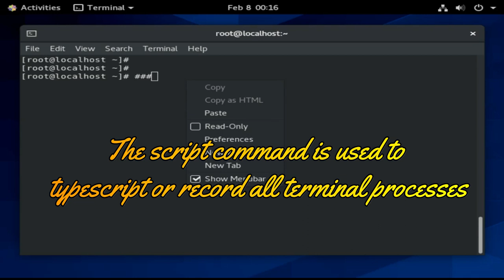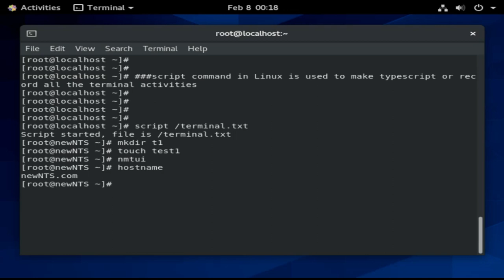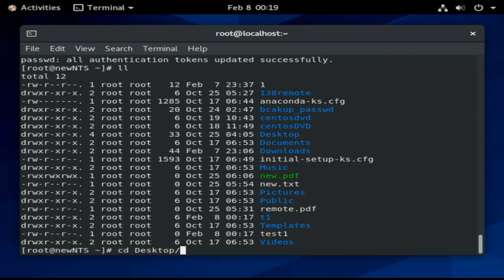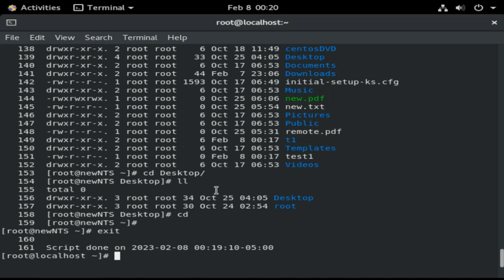How to user script command in linux | RHEL | CentOS | Ubuntu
-script command in Linux is used to make typescript or record all the terminal activities
- The script command is a Unix utility that records a terminal session

- script /script.txt
- CTRL + D  ( Save the terminal session)